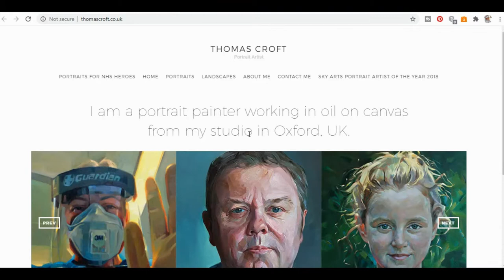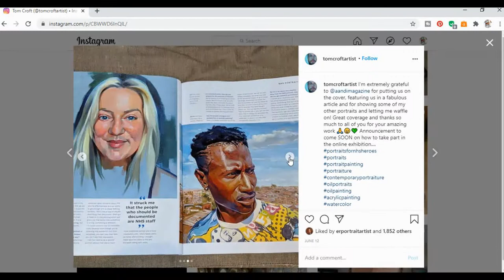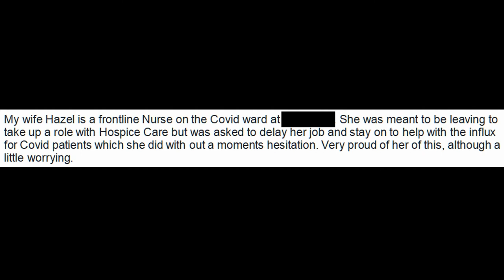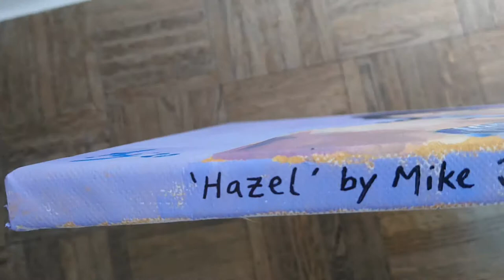Portrait painting for an NHS hero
When the Covid-19 pandemic hit and the UK went into lockdown in early 2020, Oxford portrait artist Tom Croft (check out his ) responded by creating a movement that would celebrate the most heroic people during this difficult time. Portraits for NHS Heroes used social media to pair artists across the UK (and the World) with key workers in the NHS. This video gives you a glimpse of the impact of the movement, a look at Tom's work and also details how I created a portrait painting for an NHS key worker.
Materials used: wrapped canvas; watercolour marker pens; conventional acrylics; interactive acrylics; synthetic brushes